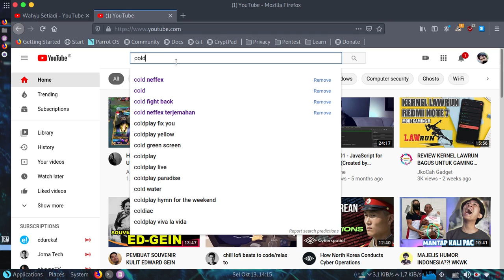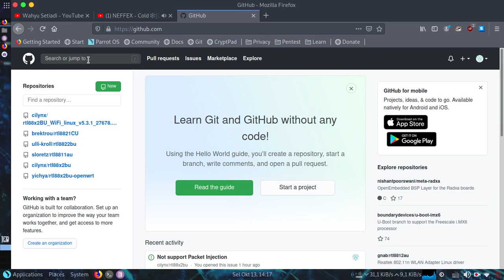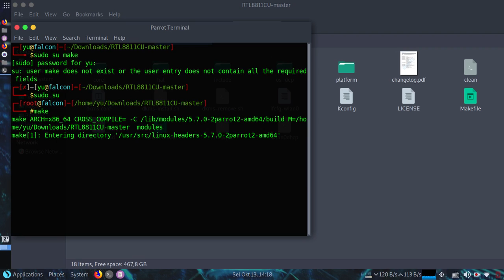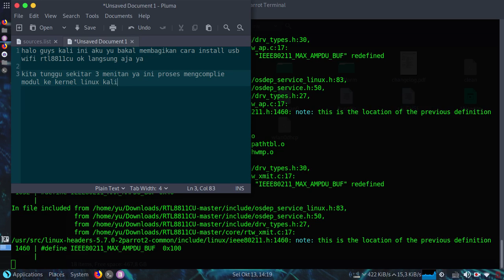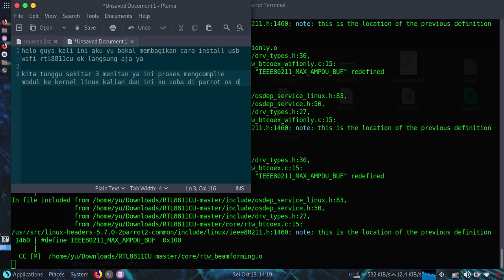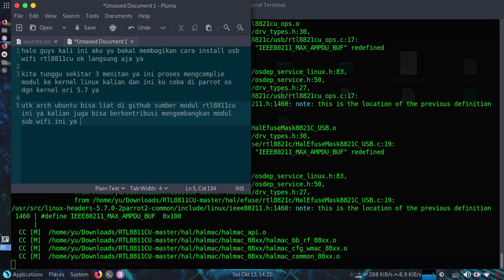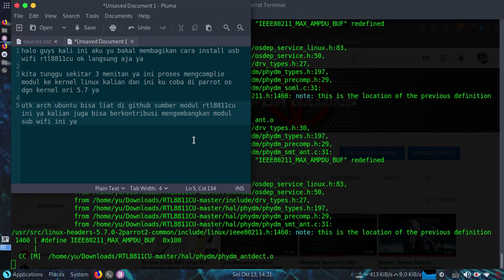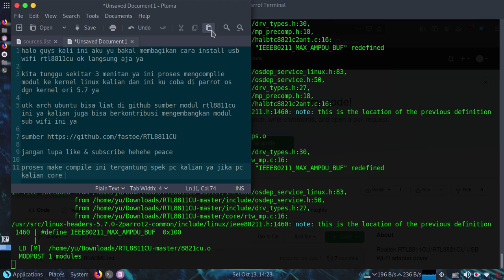Cara Install Driver Modul Usb WiFi Donggle RTL8811CU di Linux - Linux Tutorial ID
Cara Install Driver Modul Usb WiFi Donggle RTL8811CU di Linux - Linux Tutorial ID by Yu@Falcon

Follow Ig gw yu_setiadi